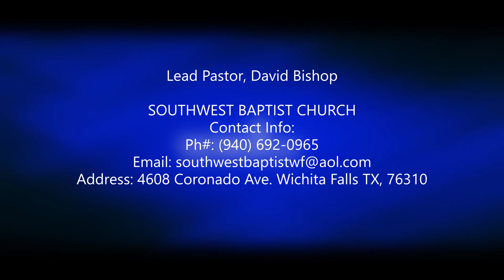What Is A Real Church? 09-20-2020-SWB Morning Worship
"WHAT IS A REAL CHURCH?"
Text Found: Matthew 16:13-18 KJV
1) A Real Church has a Real - BIRTH
2) A Real Church has a Real - BODY
3) A Real Church has a Real - BISHOP
4) A Real Church has a Real - BAPTISM
5) A Real Church has a Real - BIBLE
6) A Real Church has a Real - BATTLE
7) A Real Church has a Real - BURDEN

SOUTHWEST BAPTIST CHURCH
Address: 4608 Coronado Ave. Wichita Falls Tx, 76310